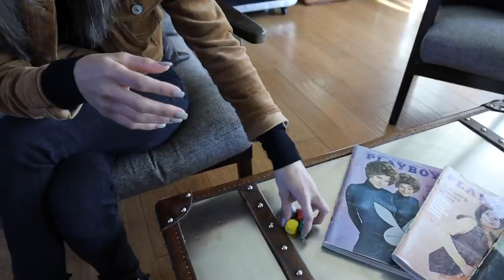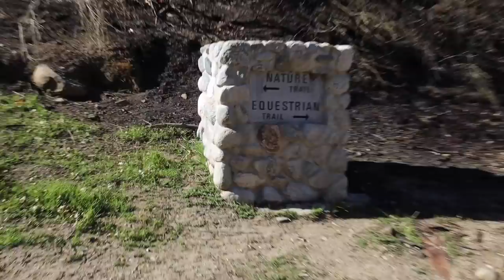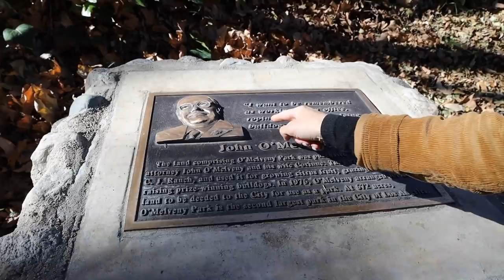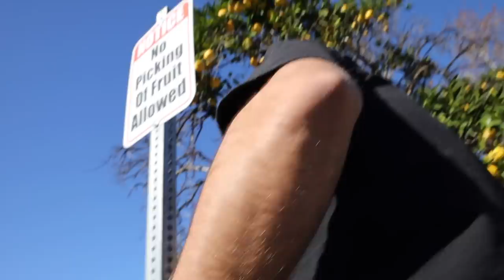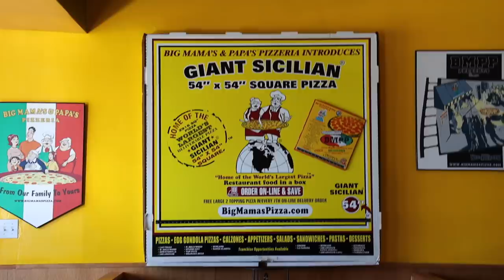Dice Game Controls Our Lives!! (24 Hour Challenge)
Mariah and I play a game that controls our life for 24 hours!!

Friends in the video:

Zane - IG @Zane

Mariah - IG @mariahamato

Matt - IG @mattrking

Todd - IG @todderic_

David - IG @daviddobrik

Jason - IG @jasonnash

Carly - IG @carlyincontro

Erin - IG @eringilfoy

Scott - IG @vanilladingdong